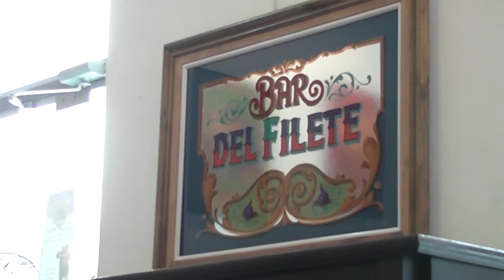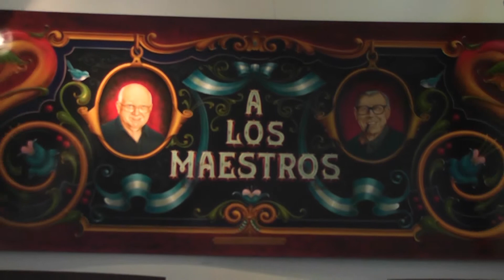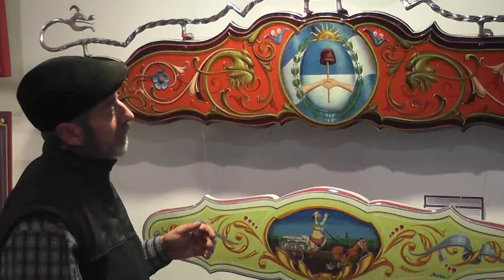BIOGRAFIA JOSE ESPINOSA - 3º Año 2013